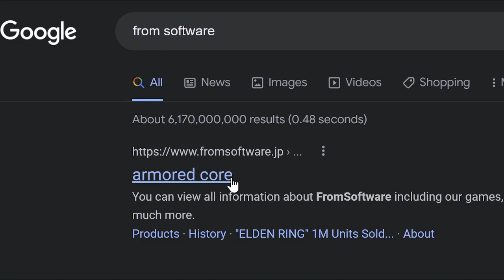look up "from software" on google right now